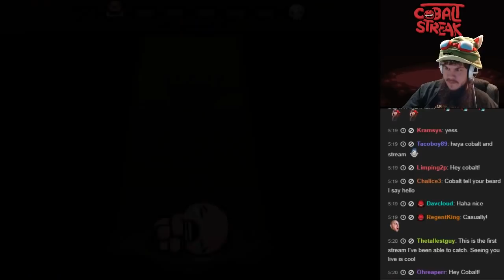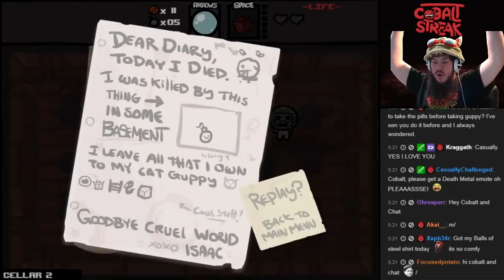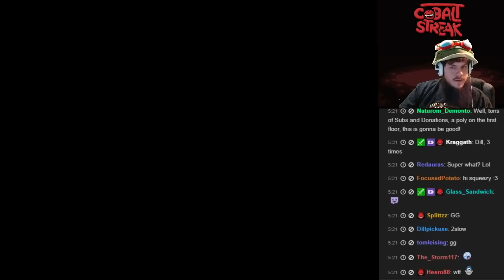Binding of Isaac: Isaac Run - Half Way Inside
Isaac action.